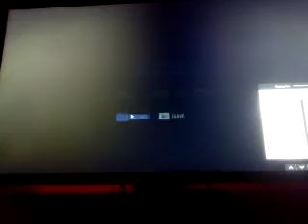How to take down a Outpost in Far Cry 4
Song: Kshmr- lion across the field sleep walk